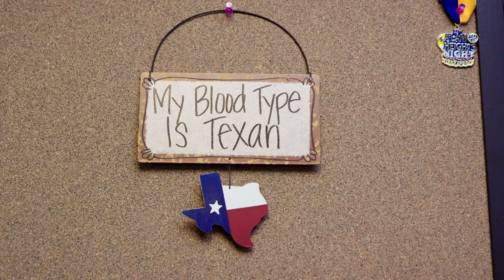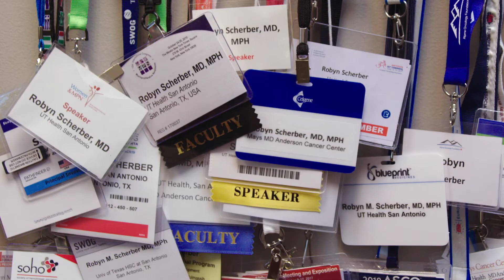MPN Hero Robyn M. Scherber, MD, MPH: Patient-Centered Research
MPN Hero Dr. Robyn M. Scherber describes why she strives to provide patient-centered care for people living with rare, chronic blood cancers known as myeloproliferative neoplasms (MPNs). A specialist in hematology and oncology, Dr. Scherber says that her research is focused on quantifying the impact that MPN symptoms has on patients.